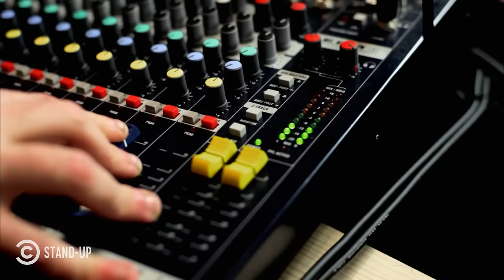Nick Kroll: Thank You Very Cool - Full Special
Nick Kroll shares his favorite thing about the DMV, what scares him the most about parenting and showcases some of his classic characters, including Gil and George from “Oh, Hello.”

Nick Kroll: Thank You Very Cool